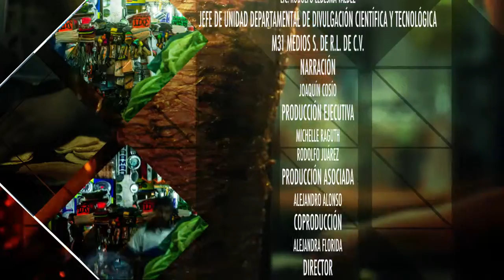METRÓPOLIS: LA ALIMENTACIÓN DE LOS HABITANTES DE LA CIUDAD DE MÉXICO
La alimentación de los habitantes del valle de México ha variado dramáticamente desde la colonia hasta el siglo XX y ahí está uno de los principales problemas de salud pública.